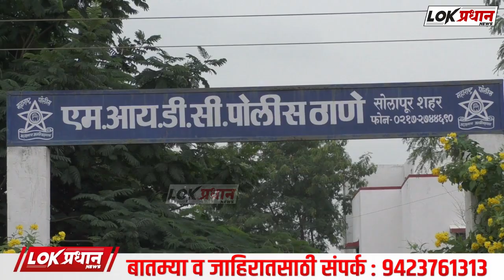अंत्यविधीच्या कार्यक्रमाला गेले आणि घरात झाली चोरी...